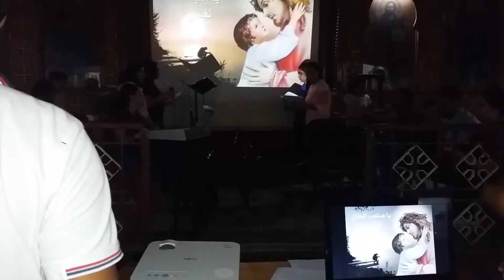ترنيمة ياصاحب الحنان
3-8-2018
فقرة الترانيم بحفلة مرور 15 عام على تأسيس أجتماع الرسولين بكنيسة العذراء مريم بالسويس ..
Drums : Mekha Maged
Piano : Marina Ayman
Guitar: Mina Samy
Peter Eshak
Youanna Basem
Xylophone : Helana Mansor
Voice : Mervina Magdy
Martina Sobhy
Gena Mamdouh
Simon Emad